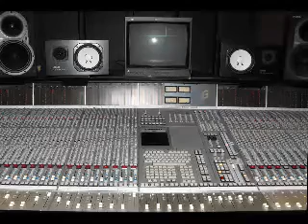FLOR ABRAZANDO MI CULTURA JUAN CARLOS CORONEL